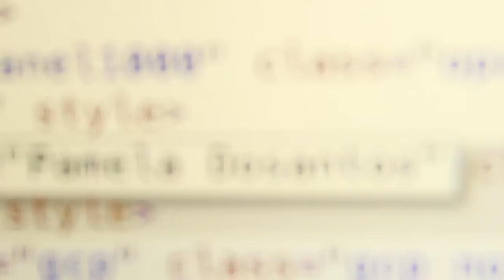Booktrailer 'Los corruptores' de Jorge Zepeda Patterson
La aparición del cuerpo salvajemente mutilado de la actriz Pamela Dosantos desencadena una crisis de insondables consecuencias para el regreso del PRI a la presidencia. Tomás, un periodista dominado por el desánimo, escribe en su columna acerca del asesinato de la famosa actriz, incorporando un dato que parecía banal, pero que lo coloca en el punto de mira de Salazar, el hombre más temible del nuevo régimen. A las pocas horas de la publicación, Tomás se sumerge en una desenfrenada carrera por descubrir, antes de que las fuerzas secretas del gobierno o del narcotráfico lo capturen o lo silencien, los secretos sexuales y de corrupción atesorados por Pamela.

Con la potencia del relato policiaco y utilizando recursos del periodismo de investigación y del thriller, Los corruptores se lee con la fascinación de quien presencia revelaciones formidables, descubre una imagen nunca antes vista de los poderes públicos y es testigo de una arrebatada historia de amor.